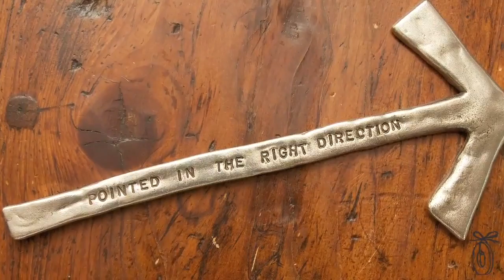Tamara Hensick Designs - Pewter Sculpture or Art Objects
The Grommet team discovers Tamara Hensick's pewter sculptures whose clever words and symbolism will inspire, console, cheer-up, thank and celebrate life's milestones.